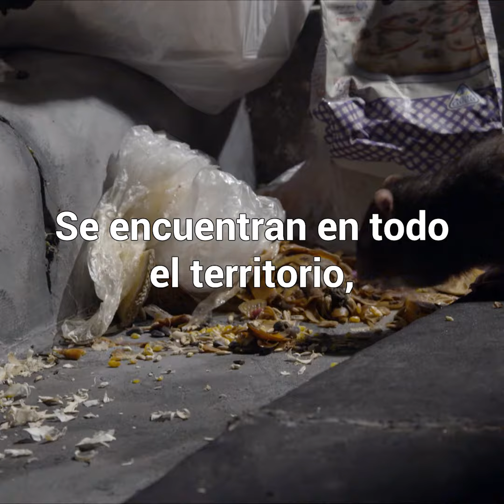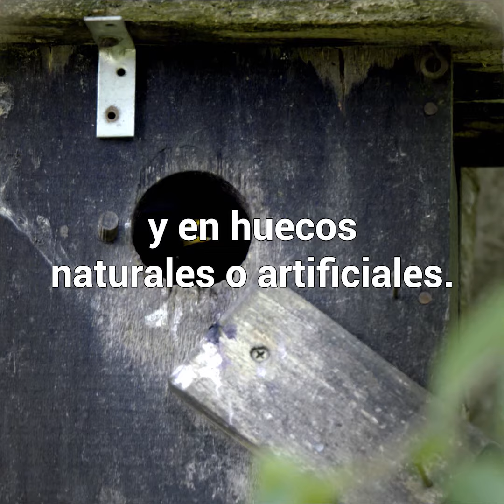ESTORNINO PINTO 2 minutos